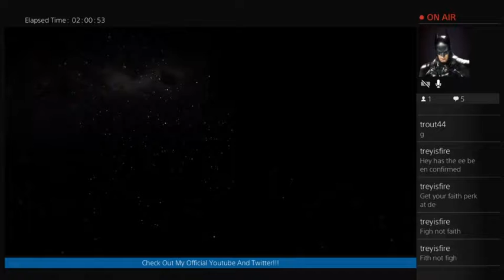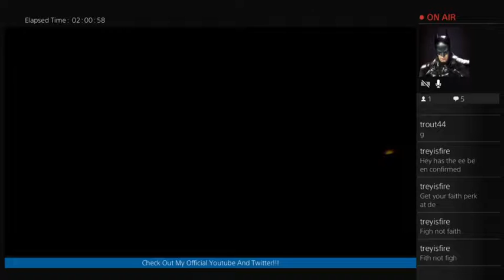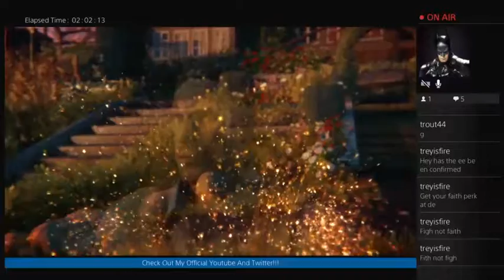Revelations Easter Egg With Friends Finale!! (Part3)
Come join me and my friends Trout44 and x2SLOo as we fully complete the revelations easter egg. This was very exciting and full of bullshit so come check it out!! This is the website I used to help complete this easter egg so thank you very much accelerated ideas for giving such an kick ass guide to this easter egg.